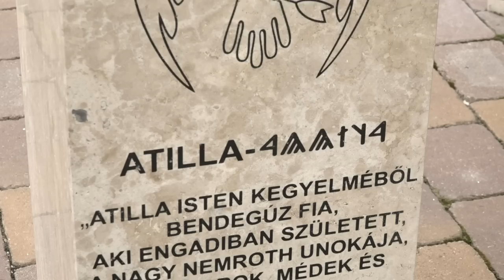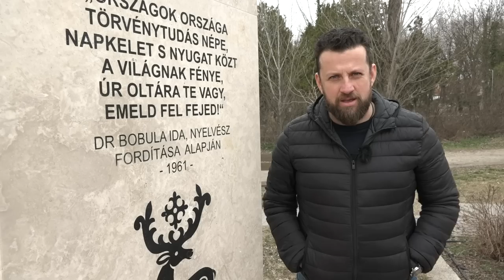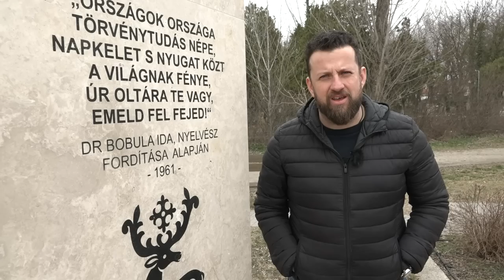Dobrev ellenállásra és káoszteremtésre buzdítja a híveit a hatalom megszerzéséért